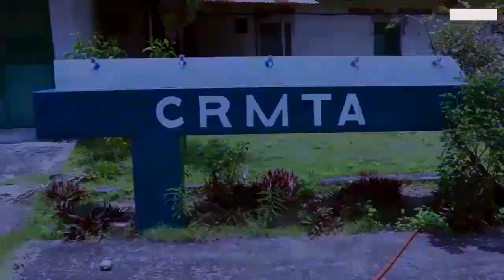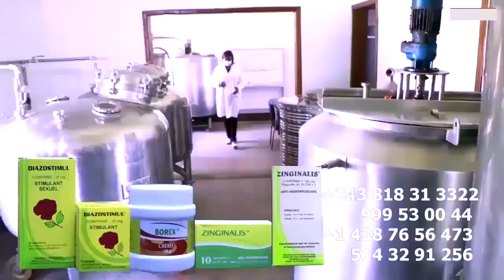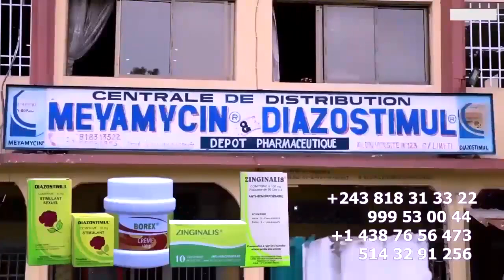Délégation Ya Ba SAPPEURS Ya EUROPE Botala Mutu Ako Latisa FERRE GOLA Le 24 JUIN CANTA YALALA